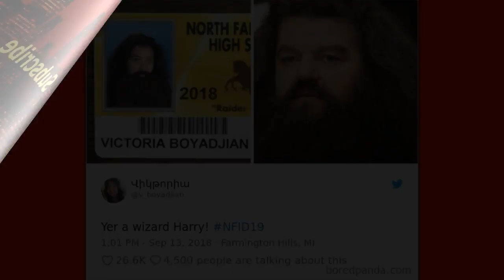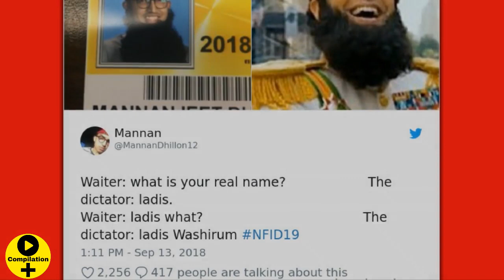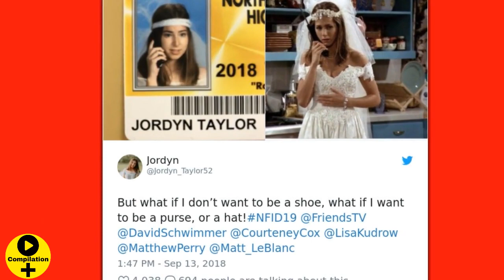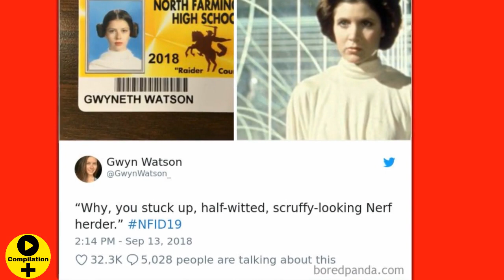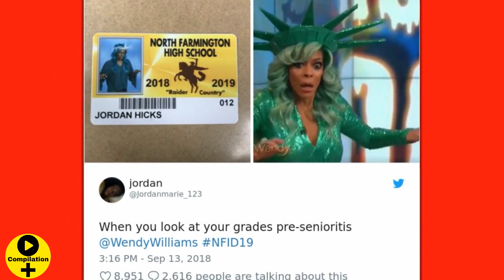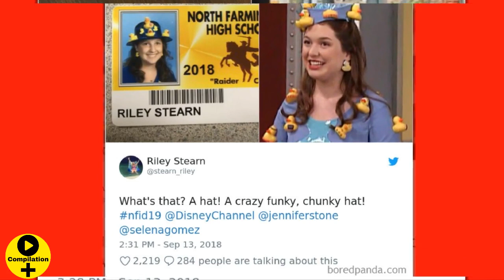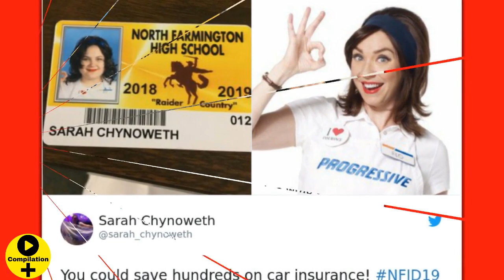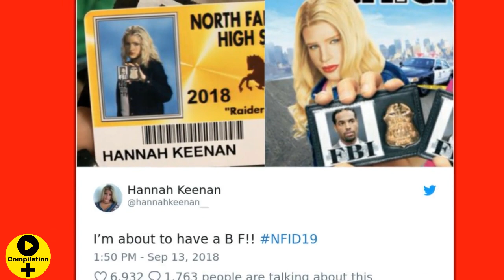HIGH SCHOOL STUDENT ID IMAGE FOR SENIORS (Funny Pics)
In true 2018 fashion the students at North Farmington High School here with a pop culture reboot. That's right the senior class of 2019 are carrying on the time-honored tradition of dressing up as a pop culture icons for their student I.Ds - and they did not disappoint.
The idea was born in 2013 from a group of seniors who approached the administrators. Unsurprisingly the photos went viral. From T.V show characters to the most beloved memes, there has been no shortage of creative ideas from these students. “It is a rite of passage for the seniors and it has been something we have been looking forward to since we were freshmen,” Molly Deighton, 18, told HuffPost.
Scroll down below to see these awesome I.D's and don't forget to upvote your favs!

web...